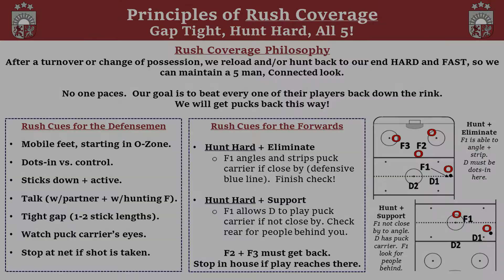Rush Coverage 1 Gapping and Hunting